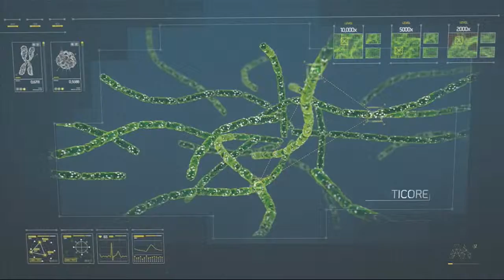Call of Duty: Advanced Warfare Walkthrough / Playthrough Bio Lab- Part 10 HD ( Intel Locations )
Hey what is going on guys it is TDCROX 5 here and welcome back to part 10 of the Call Of Duty Advanced warfare campaign! In this episode I die repeatedly as usual and just plain old stink ;) Anyway all I do is just play through this part and show you where some pieces of Intel are when I find them. I also want to thank you guys for the support you have given me it means a lot :) and on that note I would like to thank you all very much for watching and I will see you in the next one!